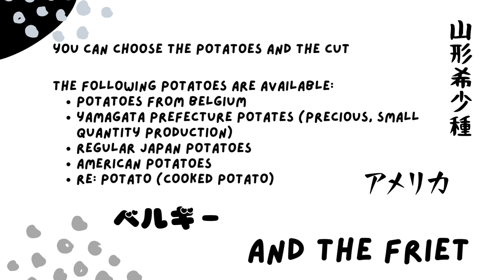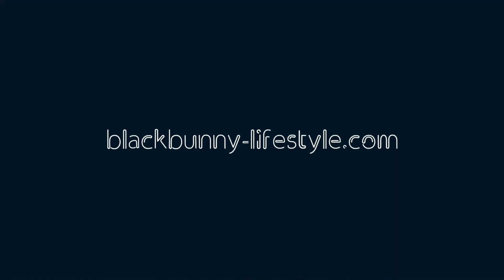AND THE FRIET - FRENCH FRIES EXPERT IN TOKYO 東京広尾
AND THE FRIET at Hiroo in Tokyo.  Come choose your potatoes, cut and dips for the ultimate French Fries from this Expert!

About BLACKBUNNY-LIFESTYLE.COM:
Check out BLACKBUNNY-LIFESTYLE.COM for your Everyday Leisure and Learning Contents.  From Travel Ideas to Self-Improvement, Motivation Quotes to Gourmet with Product Review, Book Summaries and things about Pets and Animals!

BLACKBUNNY-LIFESTYLE.COM - EVERYTHING TO IMPROVE YOUR EVERYDAY LIFESTYLE!
Your EVERYDAY LEISURE LEARNING LIFESTYLE CHANNEL.

Youtube Channel: Black Bunny Blog / Handle: @blackbunnyblog